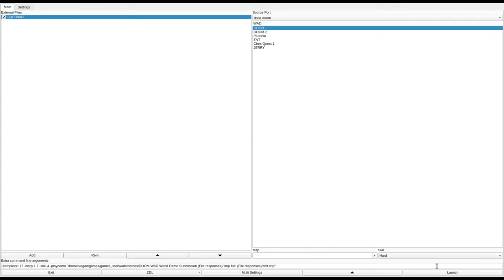DOOM 1 - SHIT.WAD (01shit.zip)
added to the Hall of Shame. aptly named. not sure why you'd want to upload this.
called "Shit for DOOM" in the /idgames FTP.
created by Sean Birkel on March 23rd, 1996.
from the .txt file included with the WAD:
"Hello.  I don't know if you remember, but once upon a time
there was this game called DOOM.  I used to waste time making DOOM
levels, of which I have received a large amount of e-mail for.
Almost every message included a plea for new levels, but I refused.
However, I did redo my episode Fava Beans (01fava.zip), including a
previously unreleased update for e1m4.  I never actually got around
to putting the finishing touches on the over-all episode remake, so
I just released the new e1m4 as 01triton.zip.  At the end of the
Fava Beans text file, I said something lame along the lines of a
really cool level in the works that would never be finished, but was
sure to be remotely impressive, and anyone who wanted to see it need
only to e-mail.  Enough people e-mailed, so here it is.  The last
"quality" DOOM level you'll ever see.  Unfortunately, I lost interest
in the game last summer, so this thing is far from done, but the
design (that which is complete) is, in my opinion, very Romeroish.
It is quite obvious that I was influenced by his design of the
original e1m7, but I feel that it is different enough to be considered
original, etc.

Note:  I never proof read my level text files, so if you see any typos,
       don't bother to skip a breath.

        One other thing:  I've been told that all my levels are nifty;
Big deal, eh?  I appreciate the kind words and, etc., but I personally
won't feel that special unless id lets me design and make an
*official* Quake episode.  We all know that they have plenty of talent
amongst themselves in the area of game design, so why bother trying to
get a piece of the cake?  Enough said.

        Off to higher education...  Hello physics, bye-bye free time...